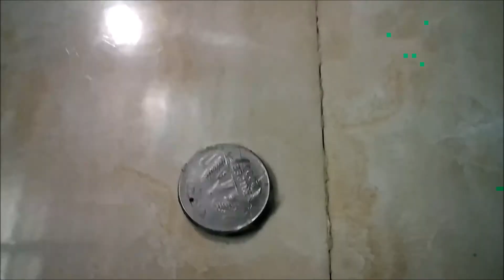FIGHT FOR VR BOX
Two Best Friends become Enemies to Each Other...Only for VR  BOX
They Fight to Achieve VR BOX
See What happened Next and Who will Win the Fight ?? in this Video .